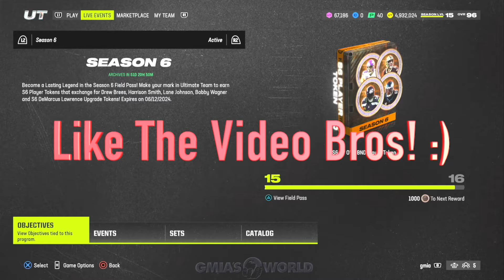HOW TO GET ANY 99 AKA PLAYER FREE FREE! LTD TIME FREE MUTCOIN METHOD! Madden 24 Ultimate Team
Mind-blowing Madden 24 Ultimate Team (MUT 24) tips and tricks for dominating the game! Pro-level strategies, player reviews, and pack openings. Don't miss out on the best MUT 24 content on YouTube!